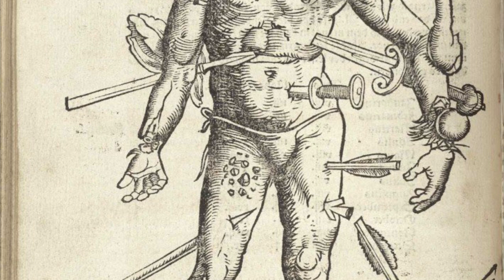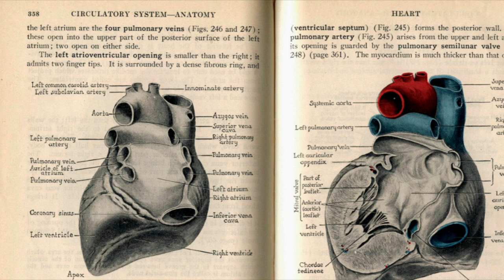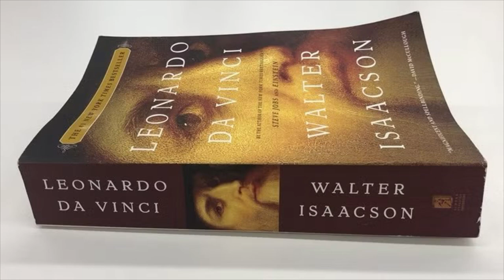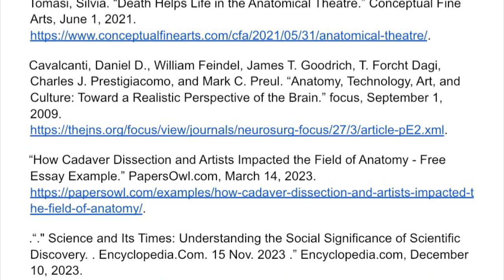Art History Final. Topic: Anatomical Theatres